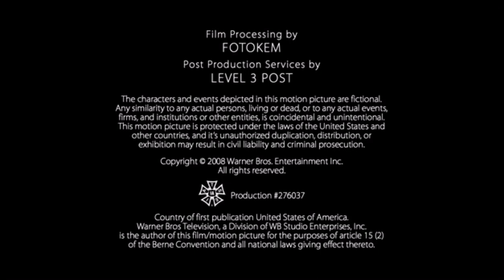Jerry Bruckheimer Television/Grenada America/Warner Bros. Television (2008)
Taken From: “Eleventh Hour”